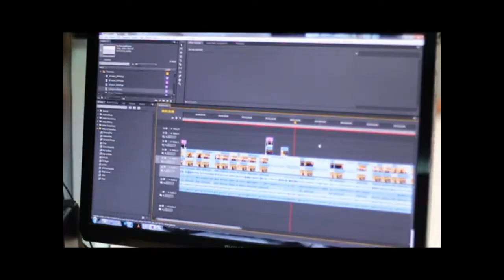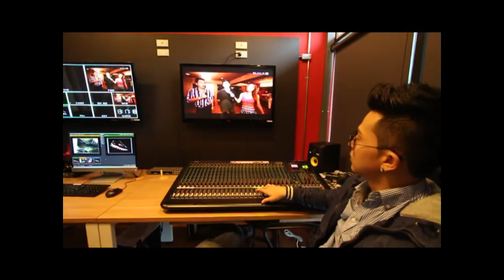BLOCK A VDO Presentation - บริการผลิตงาน Presentation คุณภาพดี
บริการงานผลิตงาน Presentation
บริษัท FOREPLAY Organizer จำกัด